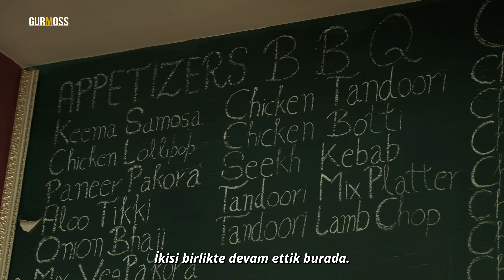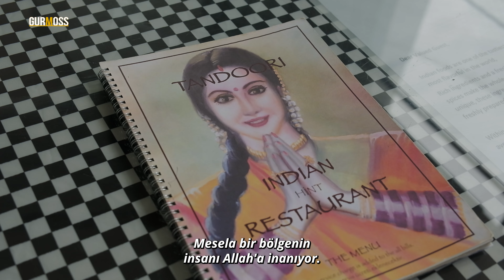“Türkiye Benim Birinci Vatanım” | İki Tekstilcinin Hint Restoranı Yolculuğu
Türkiye’nin ilk Hint restoranı Tandoori’nin 1990’dan bu yana süregelen hikayesi ve Hint kültürüne dair ilginç bilgiler Murat İmran, Tayfun Erdilek ve Aleyna Erdilek’in anlatımıyla Gurmoss’ta